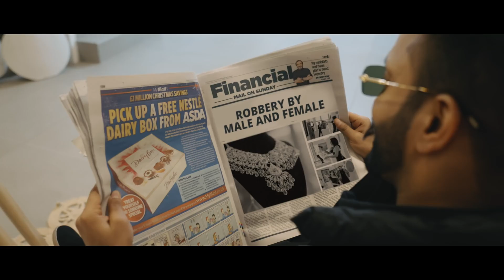panjadi song ❤️❣️2022